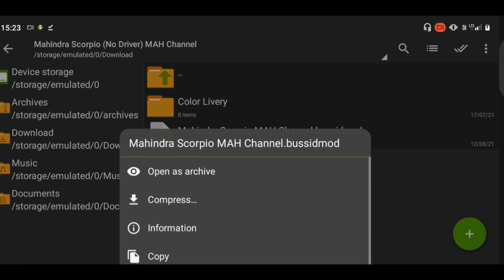How To Install Mahindra Scorpio Car Mod In Bussid | Bus Simulator Indonesian Car Mod